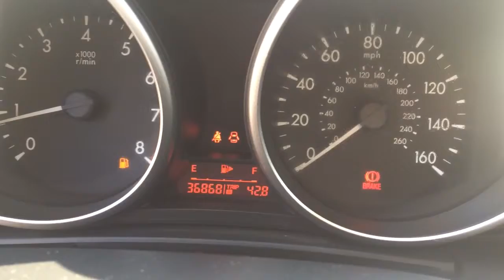2011 Mazda 3